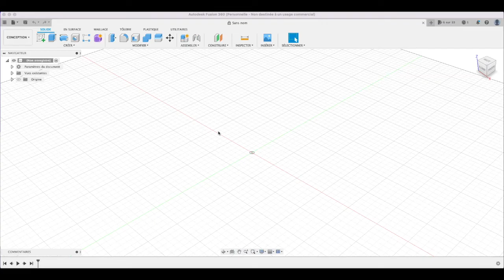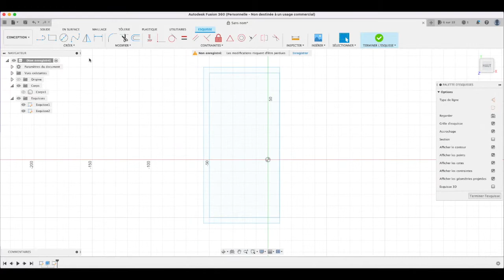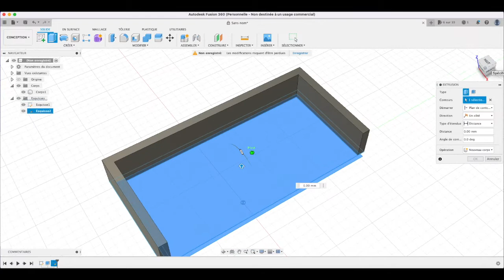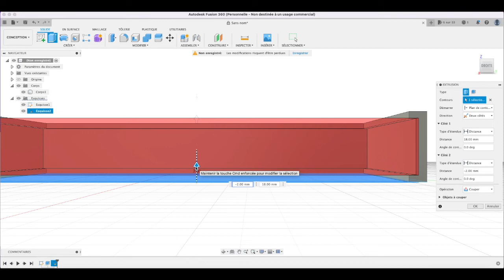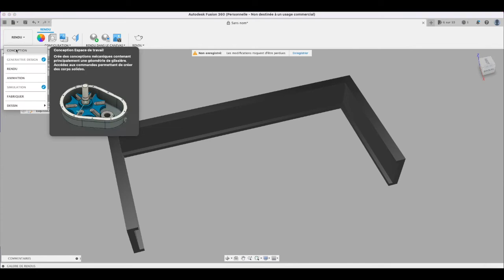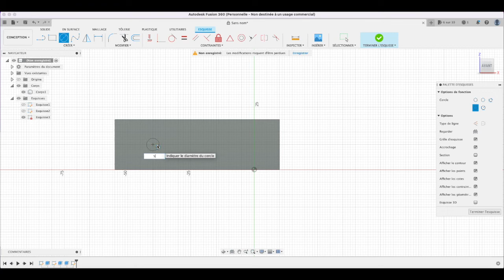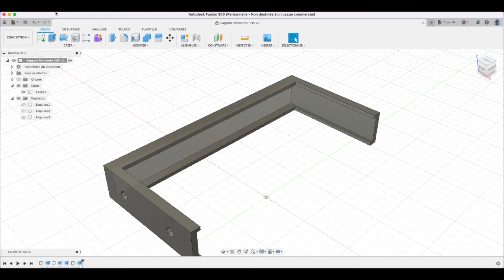Création 3D Fusion 360, support boitiers jeux Nintendo 3DS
Création : Création 3D  Fusion 360, support boitiers jeux Nintendo 3DS

Imprimante 3D : Ender 3 Pro

Filament : E-sun Blanc